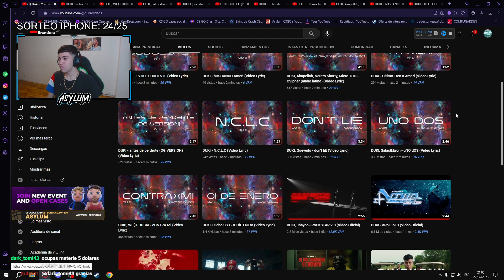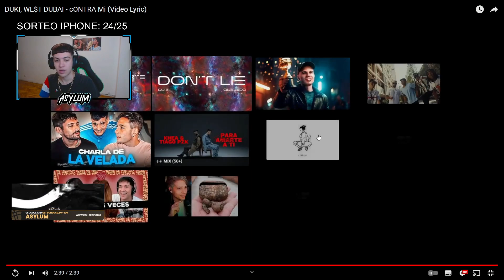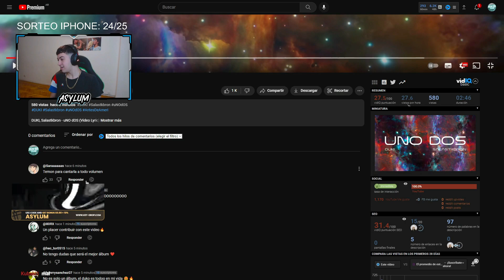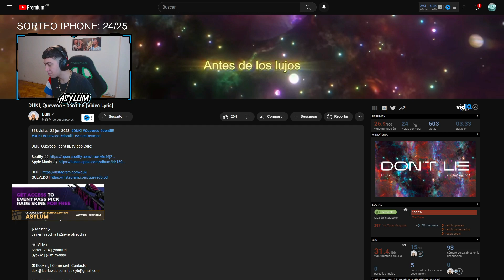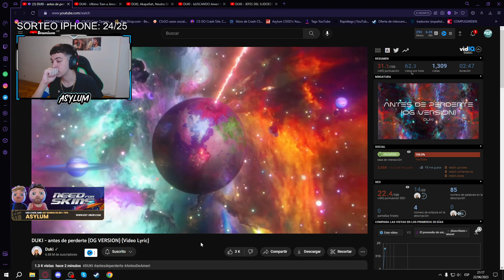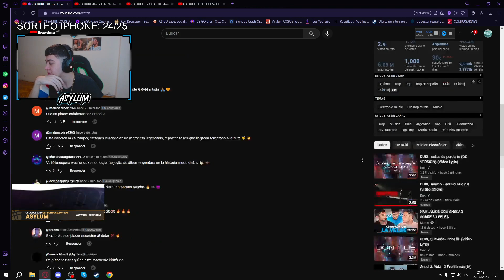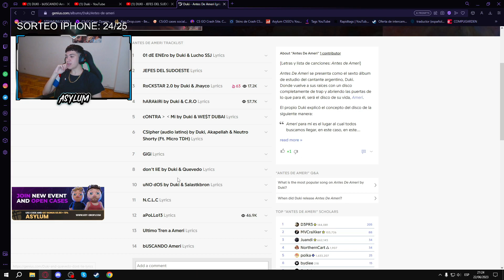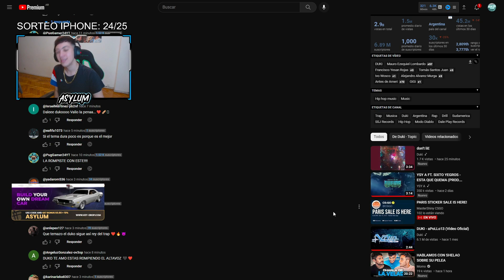REACCION "ANTES DE AMERI" *A.D.A* de DUKI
Espero que les haya gustado este video reaccionando al nuevo album/disco de duki antes de ameri